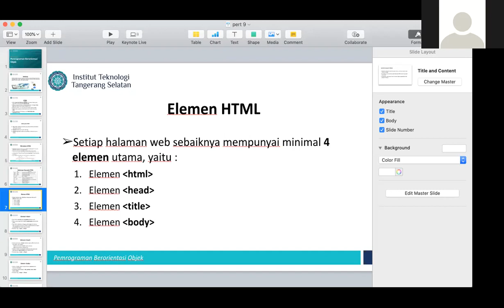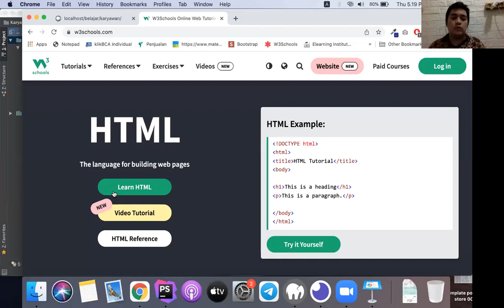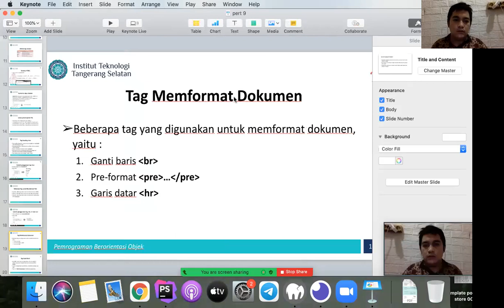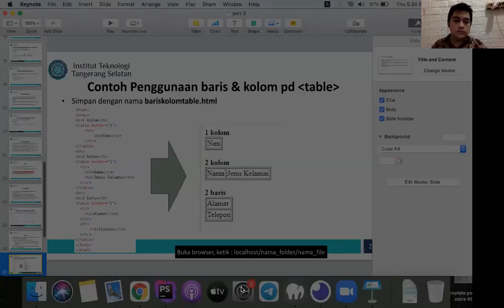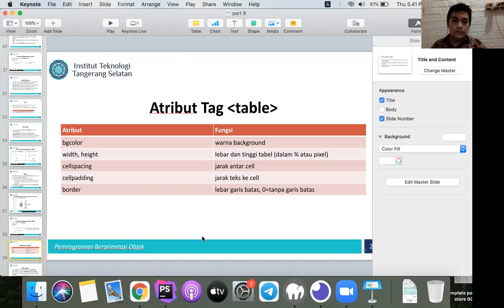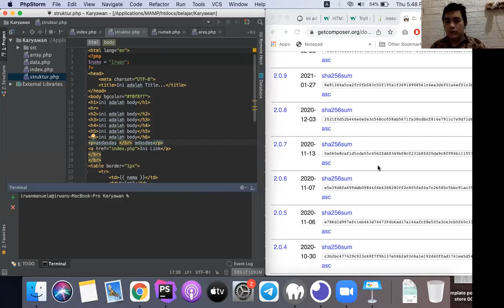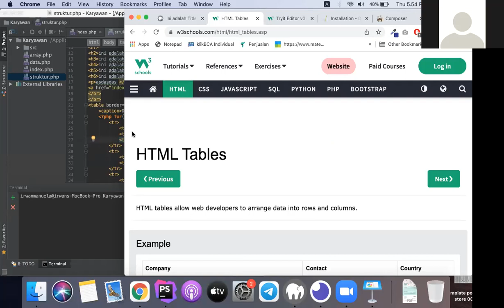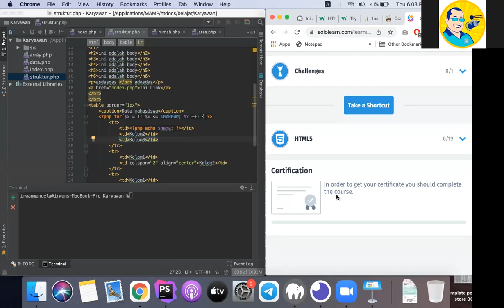Pemrograman Berorientasi Objek + Praktek (SI104, TI104, IF104) - Kary 02 Desmber 2021